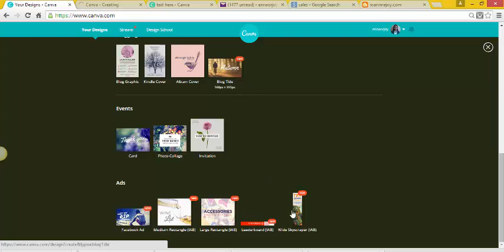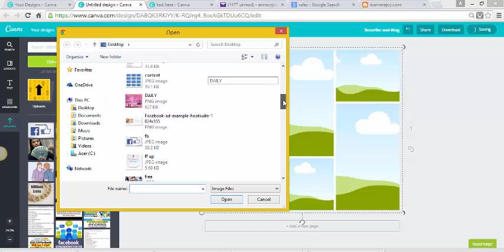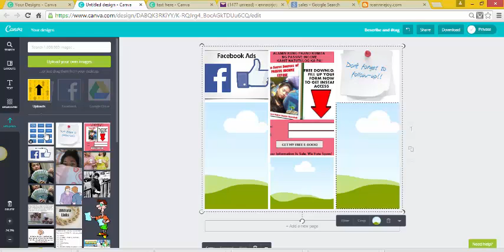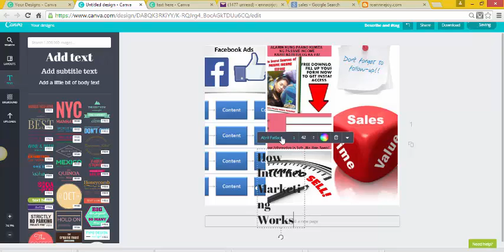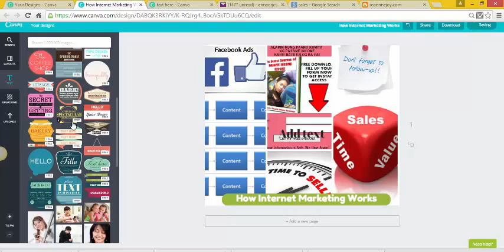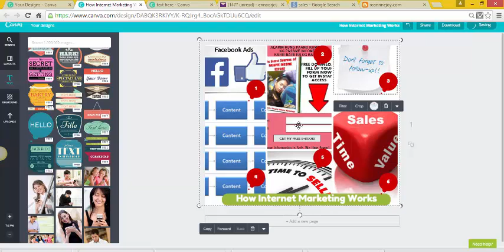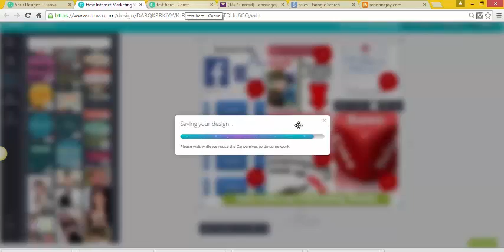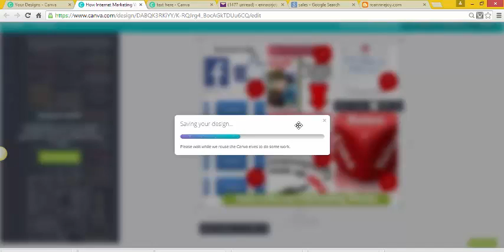4 Tips On How To Create Engaging Photos